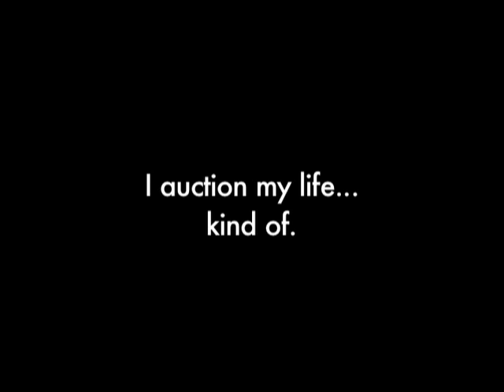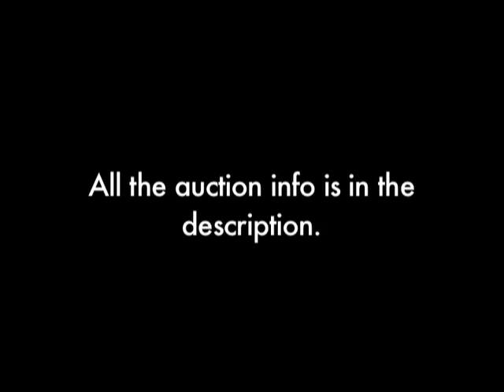I auction my life ... sort of.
Thank you to Cory and Michael for their wonderful support.  If you don't sub to them, why the heck would you watch me?

My sister, and Ebay Guru, is hosting the auction.  Here is the pertinent info:

If you have a problem with the link,the item number is 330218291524, so you can type that into an Ebay search and it will pop right up!

Do your bidding! ... get it, do your bidding?  Is that even funny?  Oh, never mind.